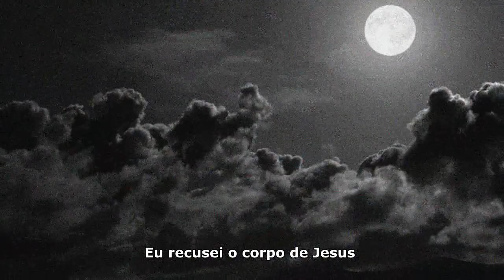Armagedda - Refuse the Blood of Jesus (Legendado PT/BR)